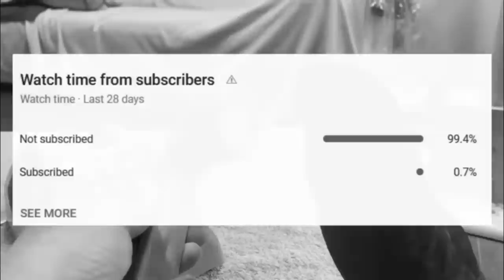Amphibia and The Owl House: How To and How NOT To Do A Pilot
THIS VIDEO CONTAINS SPOILERS FOR BOTH AMPHIBIA AND THE OWL HOUSE

Hello again! And welcome back to my funny little opinions about the frog an' owl shows. Hope you enjoy today's bundle of thoughts- if you couldn't tell, I'm really never sure just what to write in these video descriptions, so, uh, thank you for reading, just enjoy the video XD

My twitter, which I admittedly never really post on right now